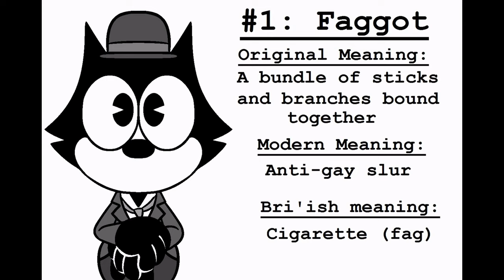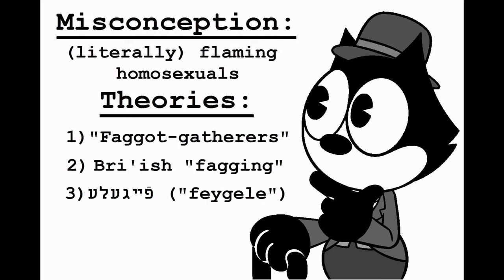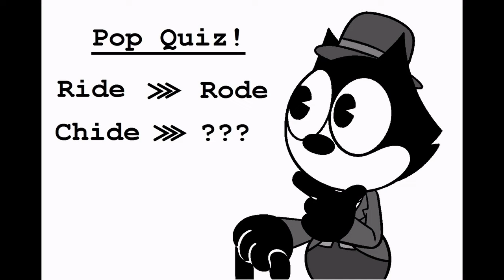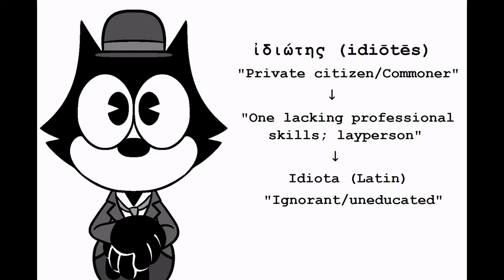Words Whose Meanings Changed (Part 2)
Support It's Free IP!

Art by @ThornShadow